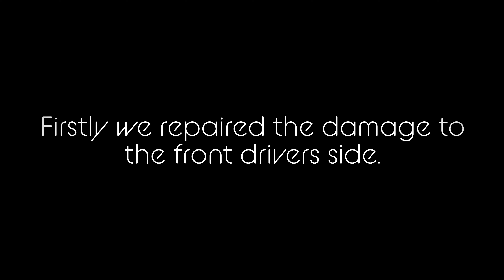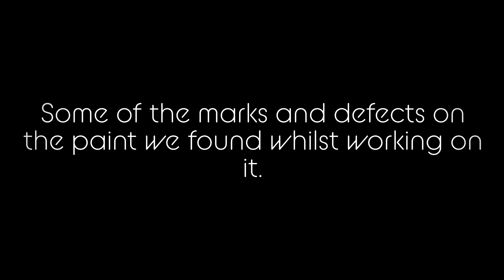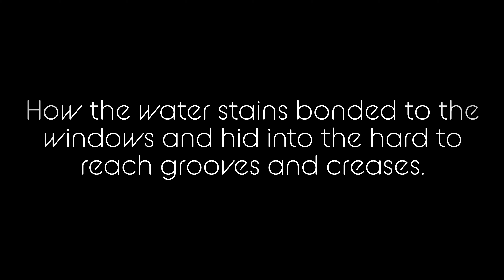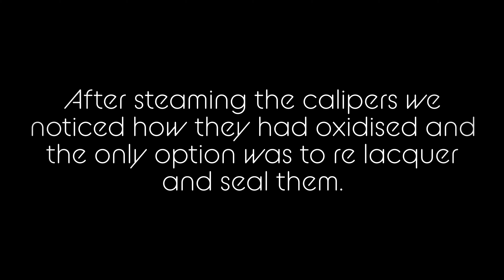Jaguar XR R Damage Repair, Paint Enhancement and Ceramic Pro Finish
We previously worked on this Jagar would you believe  4 years ago.

The Ceramic Coating was still holding up and in some areas like it had only just been done, unfortunately  the car has been scuffed by another vehicle and needed to come in for light machine work to be carried out.

We noticed when the vehicle was in with us that the car had water staining on it and after talks with the customer we decided to carry out a full paint Enhancement and re coating of Ceramic Pro giving the car another extended lease of life and a very very fresh look once again.